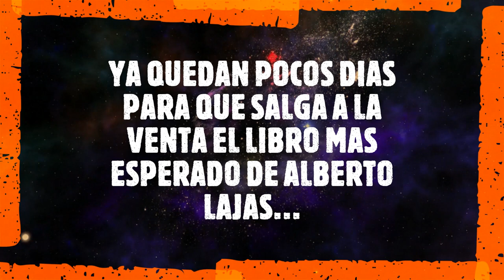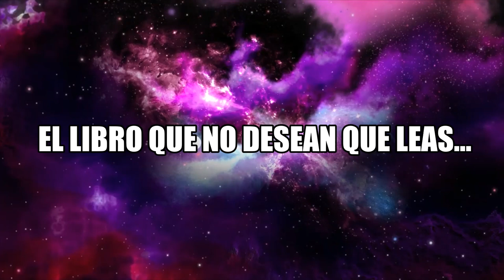¡ YA COMENZÓ LA CUENTA ATRÁS !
Ya quedan pocos días para que el libro que mas has pedido al Universo llegue a tu vida...